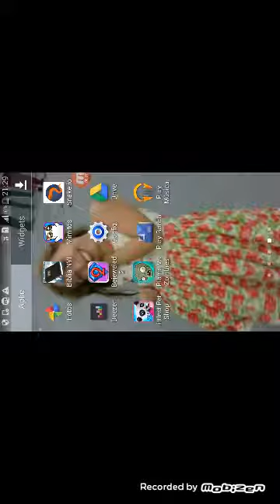jogando isneik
escreva se no meu canal